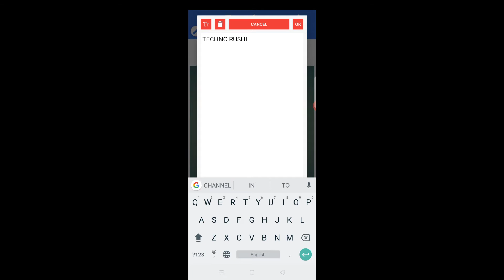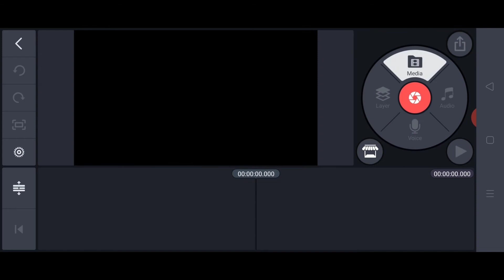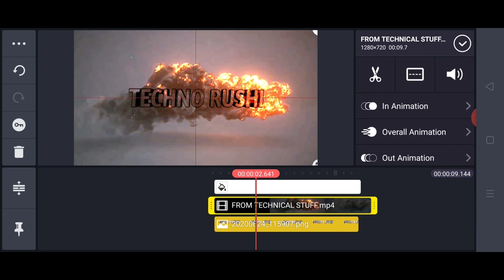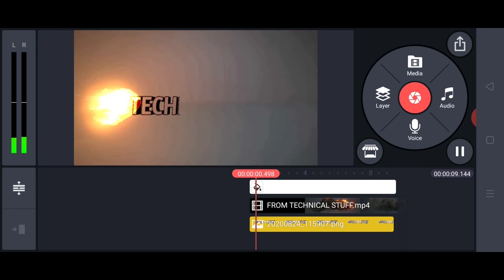How to make 3d intro on android with kinemaster for youtube videos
used stuff:-